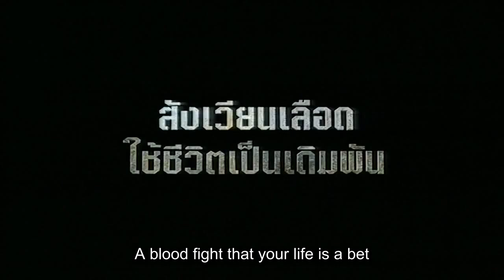Fighting Beat [Official Trailer] Eng Sub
- A group of young Muay Thai experts led by David are forced to use their deadly training to protect themselves when the local extortionist threatens to kill their mentors daughter if he doesn't give up his bar.